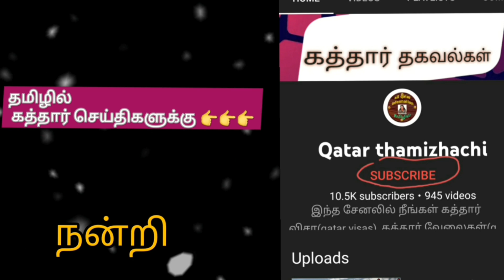qatartamilnews கத்தார் இன்றைய தலைப்பு செய்திகள் l பிப்ரவரி 17,2022 l qatar2022 l Qatar news tamil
qatarapp
qatartamilnews qatartamilnews qatartamilnews qatartamilnews qatartamilnews